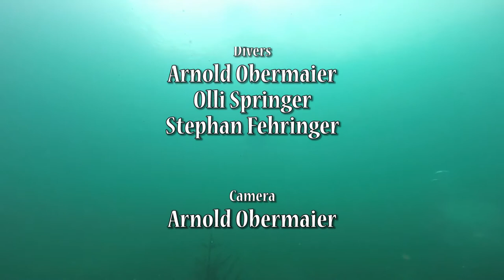basics of exploration - rescue skills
Aufgenommen während eines Innerspace Explorers "Basics of Exploration" Kurses am Attersee.

filmed during an Innerspace Explorers Basics of Exploration class at Attersee, Austria.